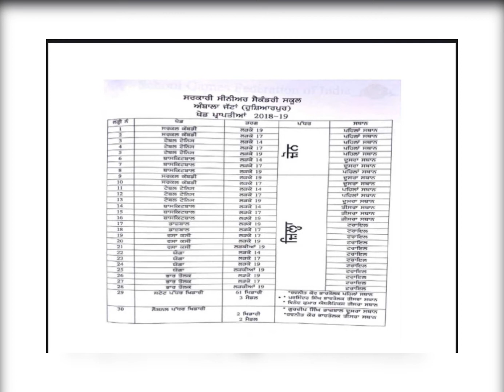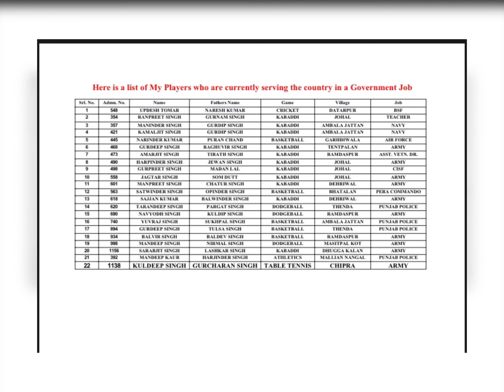Annual Performance appraisal reports